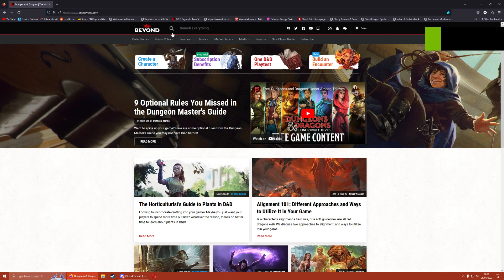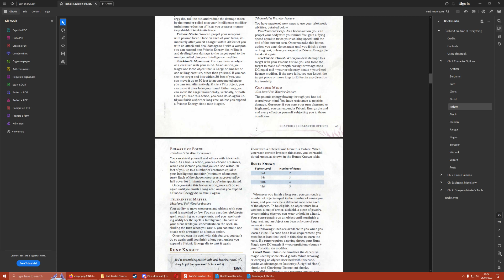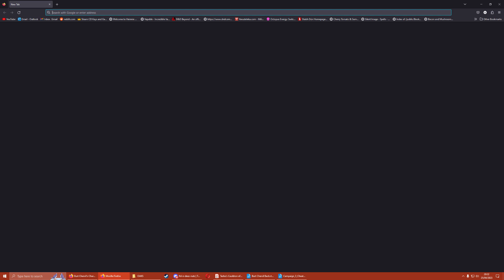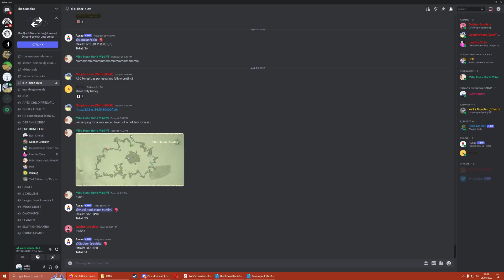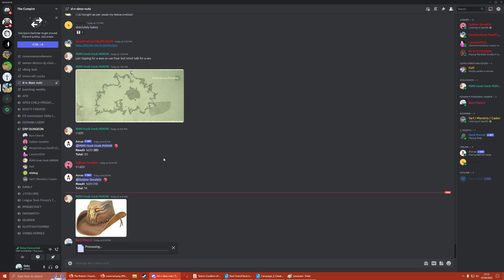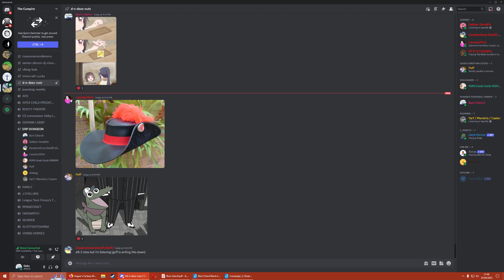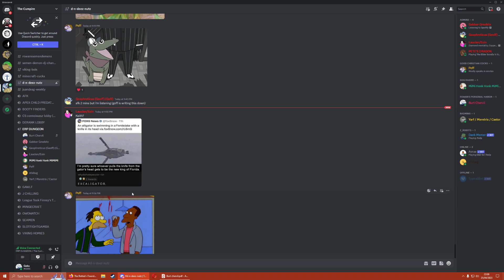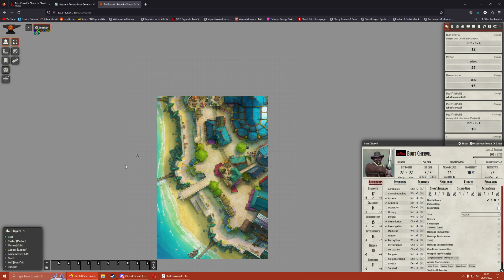Oaklyn Dnd Session 4 - Beorkan And Natalia